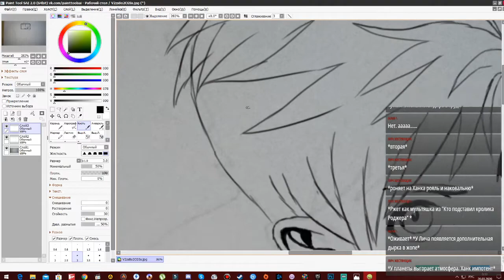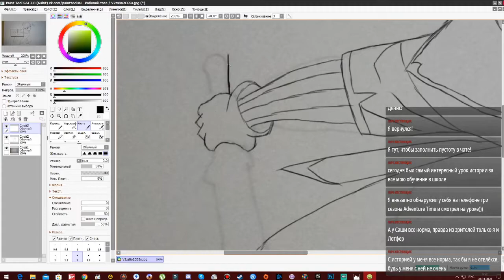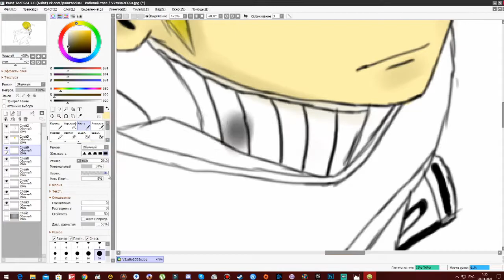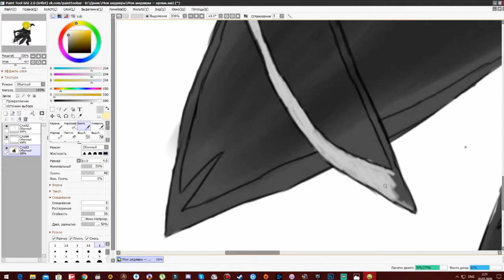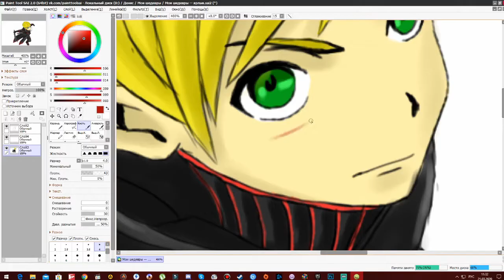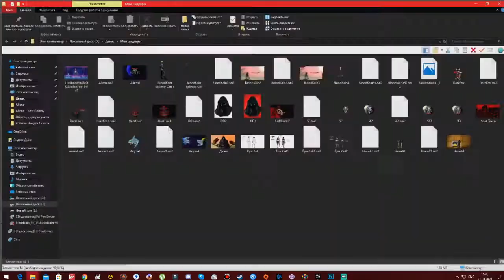Рисую новый баннер для своего канала | Часть 2 | Speed ART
Старый баннер наскучил, нарисовал новый))